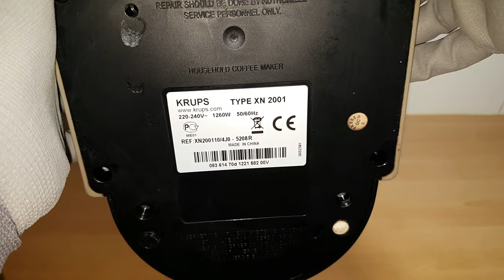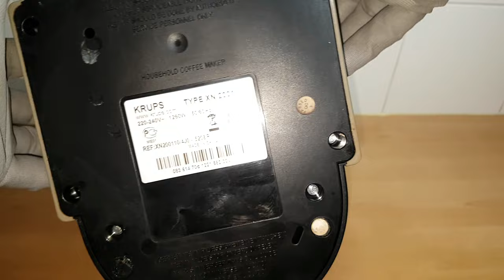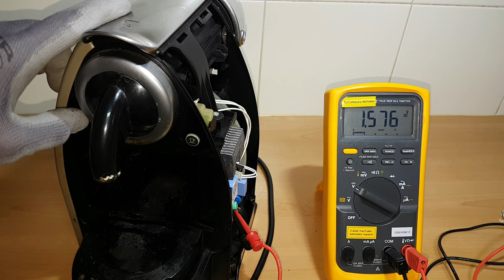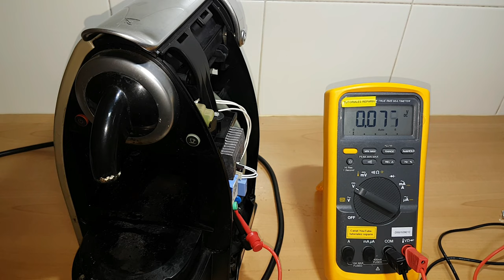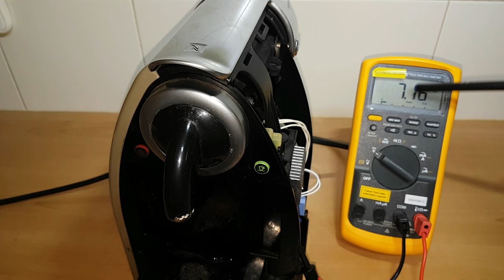🔴 COMO REPARAR CAFETERA NESPRESSO KRUPS XN 2001, XN 2140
🔴 Cómo medir fuente capacitiva de cafetera Nespresso krups 😱
📑 Correo Business 💵 (Solo para Review Unboxing) 📦

➡️ Capacitor X2 0,47μF 22.5mm de Fuente capacitiva 👇:

➡️ Llave 4mm para cafetera Nespresso 👇:

➡️ Botonera cafetera Nespresso 👇:

➡️ Junta depósito Nespresso 👇: